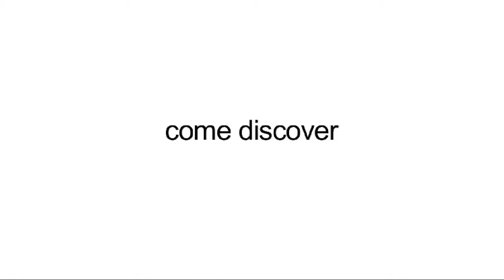Manhattanville College Dance & Theatre Department